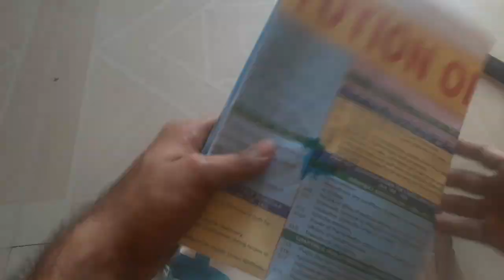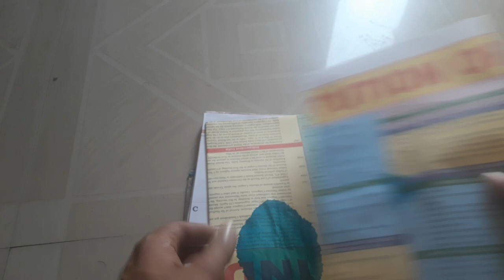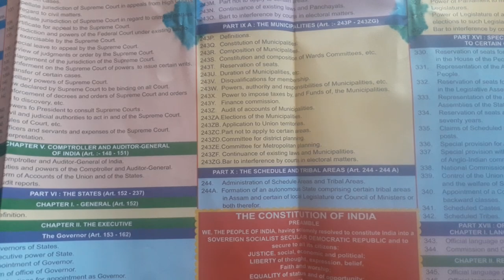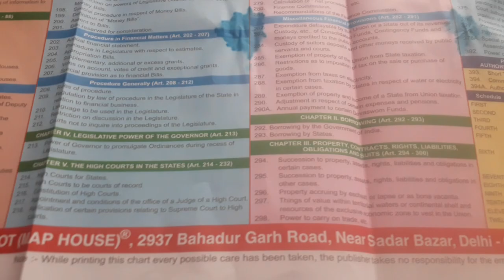MAPS/CHARTS - INDIAN Constitution Map & History Map With India & World Map (Political & Physical)